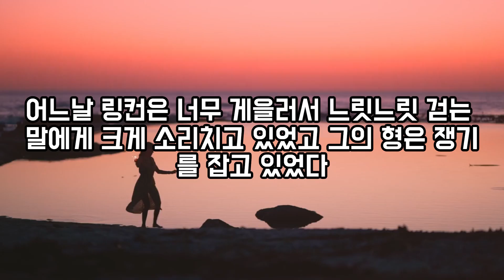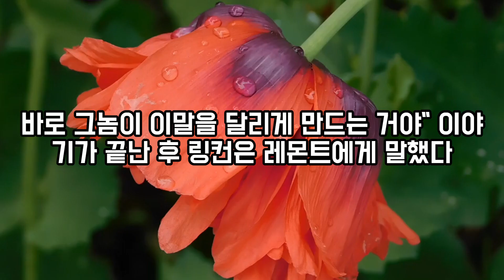💌마음건강을 위한 편지('23.07.12.)